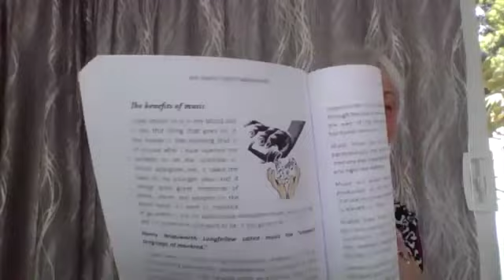A conversation between Dr Robyn Mills and Raewyn Weller SD 480p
Raewyn Weller, is a the Author of ‘Your Health is Your Greatest Wealth’ a self-health book, ‘Jan’s Dash’ a biography of her sister, and co-author in ‘The Wealth Garden’ and ‘Mum’s the word’. She is presently working on a Self Esteem chapter for another Self Health Book with several other Authors from around the world.

Living in the Bay of Plenty New Zealand, Raewyn is a Public Speaker, ‘Belief and Energy Clearing Practitioner’, Life Success Consultant, Holistic Energy Healer, ‘Rapid Transformational Therapy Practitioner’ and works with Bioenergetic healing frequencies.
Her claim to fame is being a ‘Graduate of the School of Life’, she is a life-long learner
Having studied and practiced many different healing techniques, Raewyn uses the most appropriate methods for each individual, working with mind and body.

Starting her working life nursing, Raewyn went on to create businesses for self and community, was a local body politician for 2 terms, a business mentor and has had Government appointments.
She has worked in schools and homes for needy and homeless children in Zimbabwe and India. Her passion is empowering people, giving them tools and teaching them to help and heal themselves.

Raewyn is grateful to have learnt so much through life experiences, clients, working with and studying the work of many amazing people internationally, they have all inspired and empowered her.

Feel free to apply to join my Facebook group ‘Your Health is Your Greatest Wealth’
where you will find videos to help you.

Humanity’s Heart, At the level of the heart, we are all the same.
Our heart doesn’t know what race we are, or our gender, what religion we are or whether we are rich or poor, big or small. Our hearts beat to the same rhythm.
Together, we can create a world where people love and respect each other’s differences, where everyone has the opportunity to live in peace and be valued. Every human life has worth and meaning. We can achieve amazing things when we work together.
Together, we can make a difference and create a world where everyone flourishes.  The collaborative human heart.

Humanity’s Heart is a Sponsor of the 1000 Ripple Effects Project.